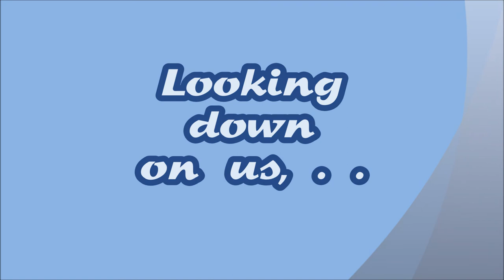Looking down on us, . .